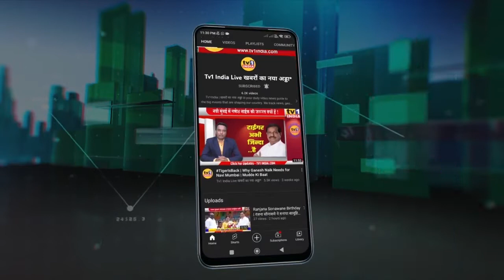Chandrashekhar Bawankule का दावा : | नवी मुंबई में जीतेगी BJP बनाएगी महापौर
गणेशोत्सव में नवी मुंबई के दौरे पर निकले बीजेपी के महाराष्ट्र प्रदेश अध्यक्ष चंद्रशेखर बावनकुले ने कल बड़ा दावा किया. उनके अनुसार अमित शाह ने मुंबई बीएमसी के लिए मिशन 150 का नारा दिया है. बावनकुले ने दावा किया कि संगठन के जरिए महाराष्ट्र का हर मनपा, नगरपरिषद और विधानसभा लोकसभा चुनाव जीतने की तैयारी है.